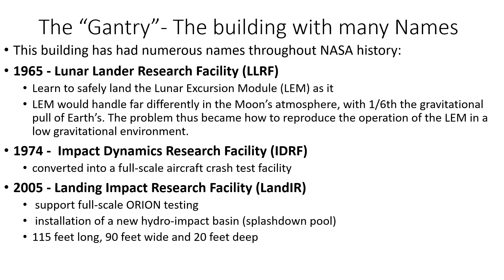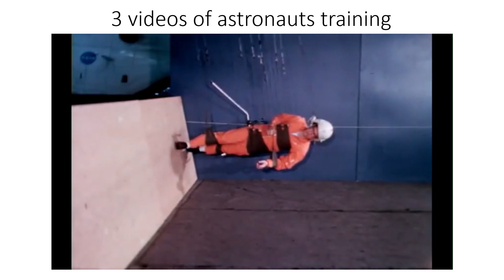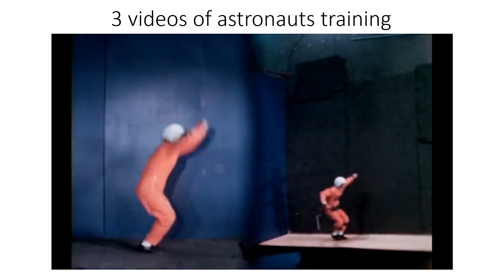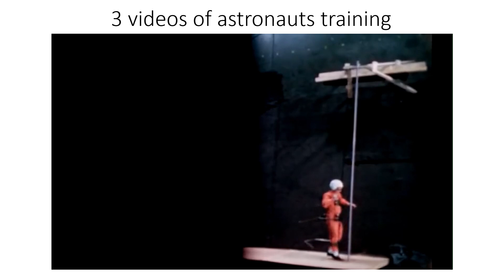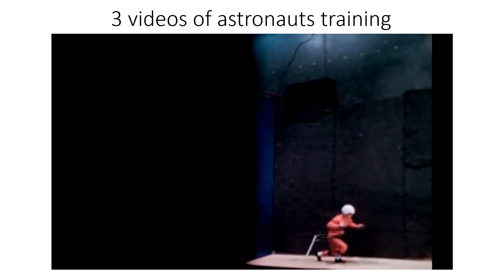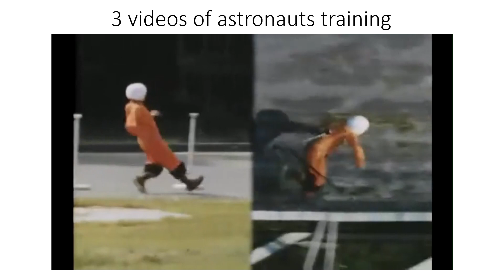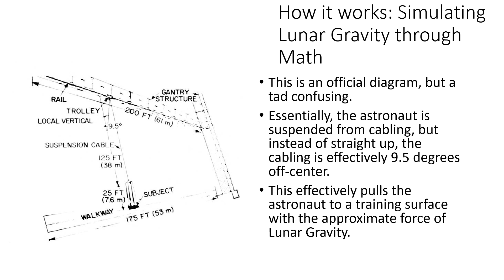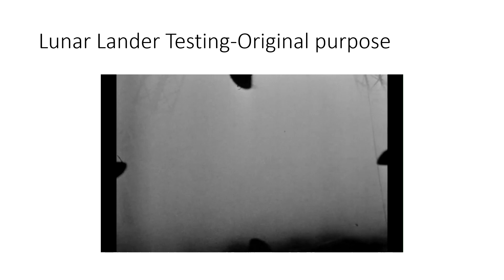HolySmalls Presents: The Gantry-NASA's reduced gravity simulator